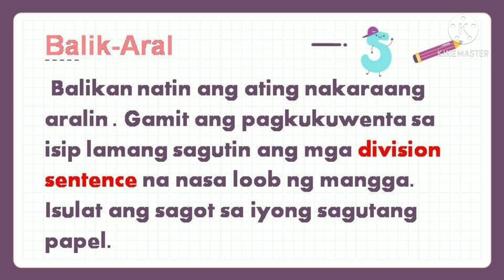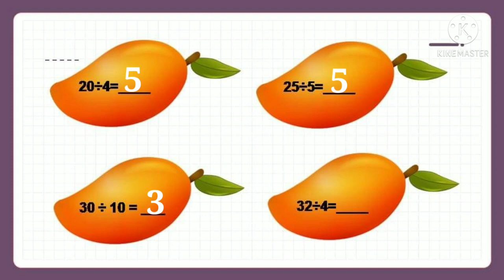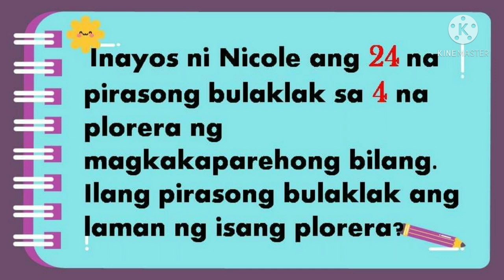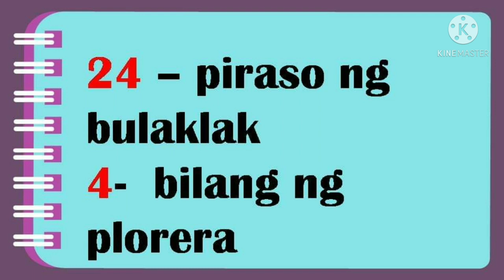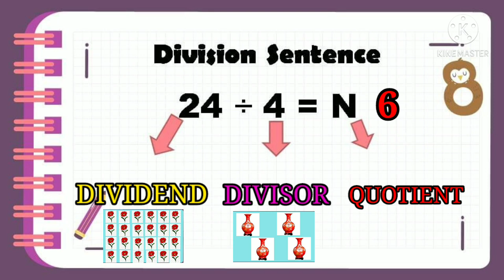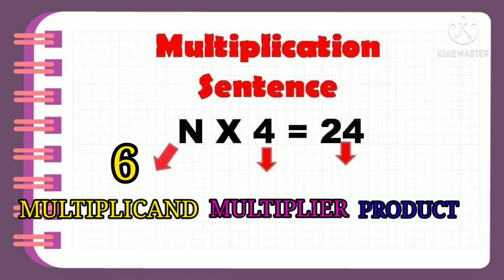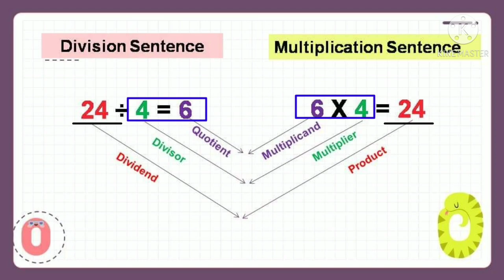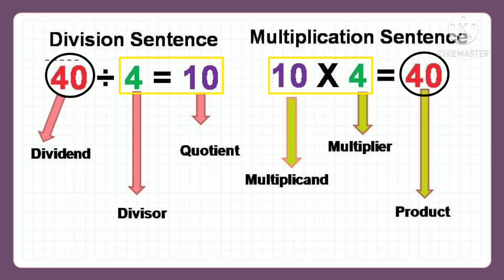Mathematics 2 (Q3-Week 3) Paglalarawan ng Pagpaparami at Paghahati-hati Bilang Inverse Operations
Ang mga larawan na inyong makikita ay kuha sa internet ito ay hindi pag aari ng guro.Ctto sa owner ng mga larawan